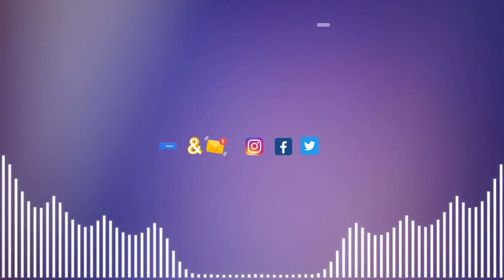Beyond Verdict: Analyzing Supreme Court's Overturning of Affirmative Action | BusinessNMotion.com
Dive into a comprehensive analysis of the Supreme Court's pivotal decision to overturn affirmative action in this engaging video. We explore the profound impact on college admissions, educational policy, and educational diversity.

Uncover the challenges surrounding equity, inclusion, and justice, as well as the far-reaching implications for racial equality. Join us to delve beyond the verdict, dissecting the aftermath of this reversal and the potential shifts in higher education. Stay informed about the evolving landscape of admissions, access, and equality.

Video Title: Beyond Verdict: Analyzing Supreme Court's Overturning of Affirmative Action | BusinessNMotion.com

The video has information on Beyond Verdict: Analyzing Supreme Court's Overturning of Affirmative Action, But it also tries to cover the following subjects:

Affirmative Action Analysis
Supreme Court's Decision
Affirmative Action Impact

📍 938 E Swan Creek Rd, # 726 Fort Washington MD United States 20744

✅  About BY Business N Motion:

Join me on "Business N Motion," an exciting online radio show where we dive into business and entrepreneurship from an Afro-centered viewpoint.

Catering to professional African Americans and individuals of African descent, my show aims to empower and inform. Tune in for insightful discussions that not only explore business strategies but also highlight international business, business funding, and real estate services offered by my company.

Let's unlock your potential together and make waves in the business world!